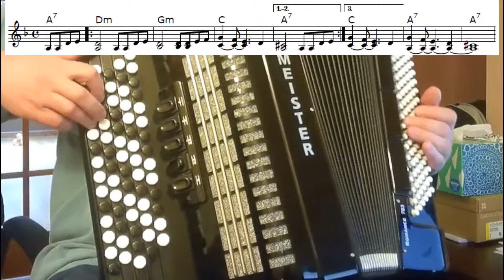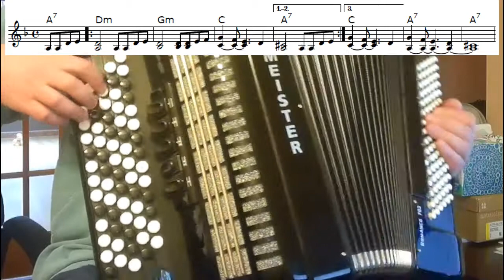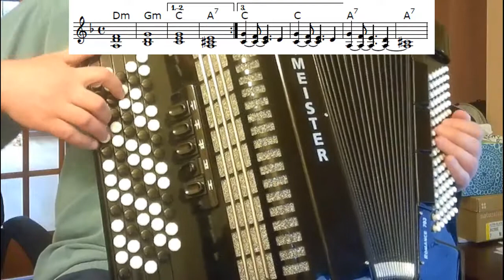Кукрыниксы - Это не беда - на баяне - кавер, разбор, ноты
Кукрыниксы - Это не беда - кавер на баяне с нотами.
Автор музыки и слов — Алексей Горшенев

От погони ушел зазря,
Не найти в доме дома.
Нет, не уйти мне от себя,
Все кругом мне знакомо.
Знаю, что несет меня,
Все срывая, все бросая.
Нет, лучше пусти меня,
От себя отрывая.

Это не беда, что там не ждут меня,
Что не сохранил с тобой себя,
Что я так уйду и, может, не пойму
Что в мечте остался как в плену.
Это не беда, что я иду туда,
Что не озираюсь робко
И неловко иду.

Жаркий свет у тебя в груди,
От меня не из шутки.
Знай, я уже в пути,
Занят тем не из скуки.
Если я не вернусь к утру,
Значит, нет мне прощенья.
Значит, муза не по нутру,
Значит, ждут меня гонения.

И неловко иду.